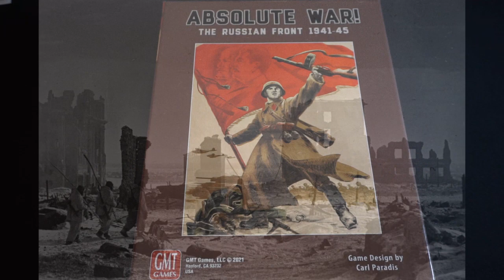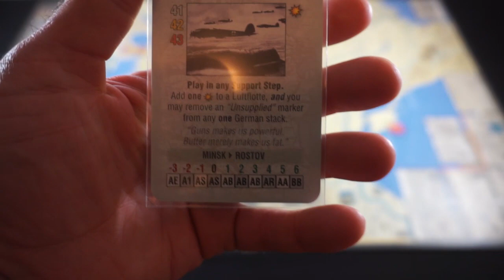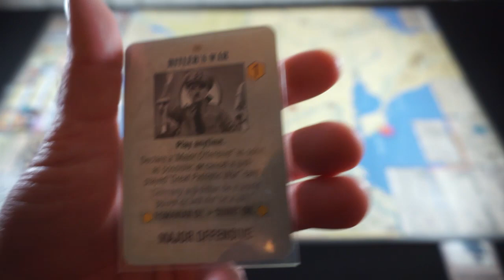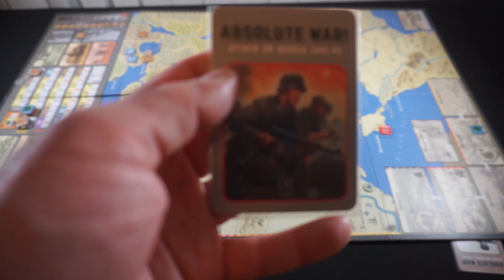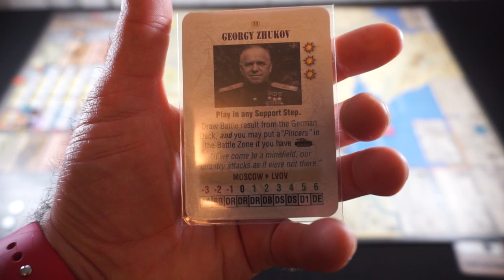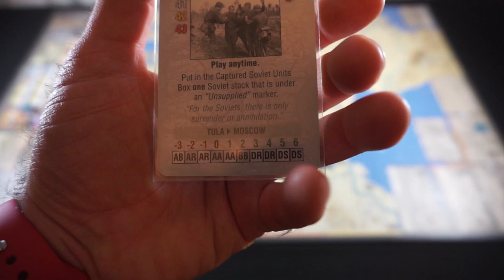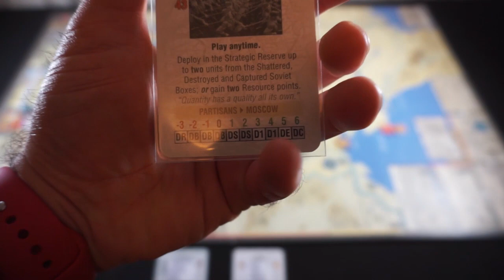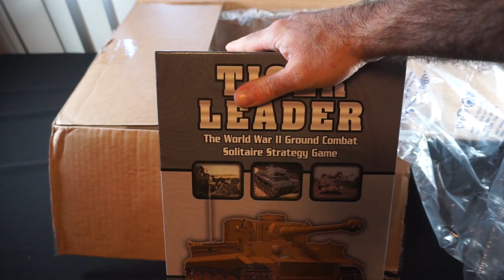Absolute War - Barbarossa 6-21-23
Game #8 on my Tac Up Wargaming List takes us to the launch of Operation Barbarossa as we play Absolute War: The Russian Front 1941-45 from GMT Games!  How will it go?  Tune in, and find out!